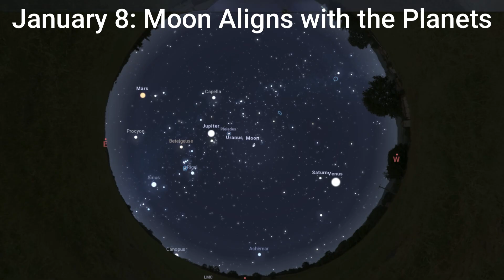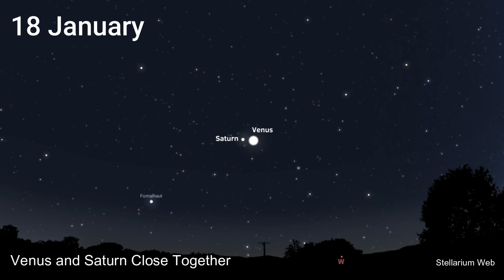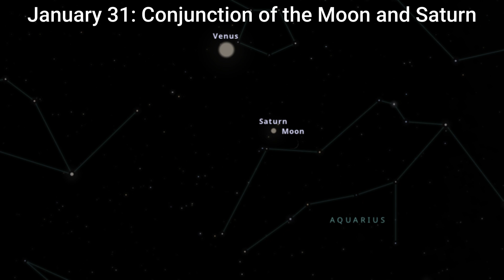Don't Miss These Night Sky Events in January 2025 | Planet Parade | Mars & Wolf Moon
Must-See Night Sky Events in January 2025

Mark your calendars for these must-see night sky events in January 2025, including the Planet Parade, Mars sighting, and the Wolf Moon! Get ready for some stunning celestial shows.

Created By: Space Unfiltered
Sky Illustrations: Stellarium Web